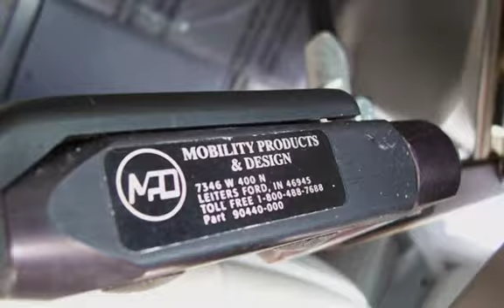2012 Toyota Sienna Wheelchair for sale in Phoenix, AZ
This 2012 Toyota Sienna XLE is one luxurious mobility van! This Toyota has the Carfax Buyback Guarantee! It is equipped with a Brauability RampVan mobility conversion. This conversion has a lowered floor, power drivers transfer seat, remote power wheelchair ramp, van kneeling ability, plus more! The factory warranty is in effect. Don't miss this gorgeous 2012 Toyota Sienna XLE RampVan!

*Braunability RampVan Conversion
*Power Transfer Seat
*Lowered Floor
*Remote Power Doors
*Remote Power Ramp
*Kneeling Ability
*Wheelchair Occupant Securement System
*Removeable Front Passenger Seat
*Remote Power Hatch
*Remote Dual Power Doors
*Rear Camera
*Moonroof
*Heated Seats
*Bluetooth
*USB / Aux
*Factory Warranty
*Plus More!

*We can help arrange transport*

**Most of our listings end with a phone call**

**Please give us a call to schedule a viewing or a test drive today**